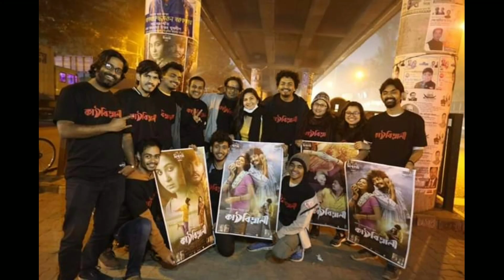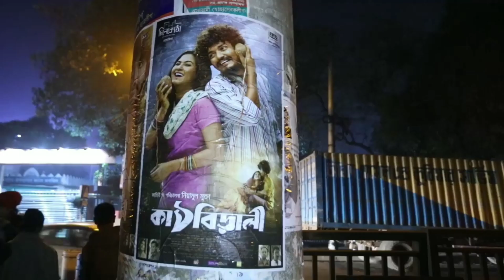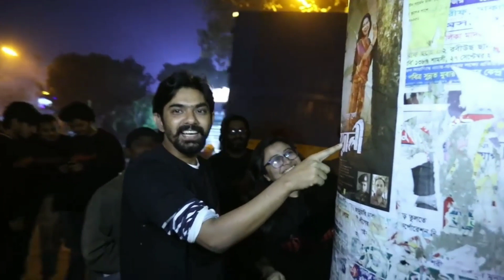KATHBIRALI MOVIE REVIEW || কাঠবিড়ালি মুভি রিভিউ || ORCHITA SPORSHIA || ASADUJJAMAN ABIR || NIAMUL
New bangla movie Kathbirali ( কাঠবিড়ালি )   review.

Directed by : Niamul mukta
Starer : Asadujjaman Abir, Orchita Sporshia